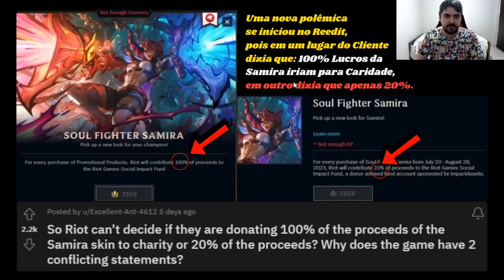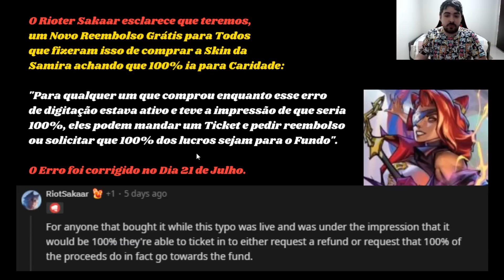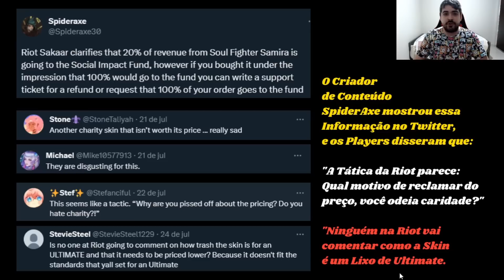Novo Reembolso Grátis para Todos que fizeram isso no League of Legends!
Saiba mais sobre o Reembolso Grátis disponível no Lol para todos que compraram a Nova Skin Ultimate da Samira Fighter!